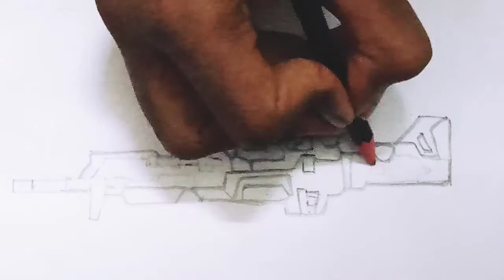how to draw 🔥titanic scar🔥 gun from free fire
in this video i am draw 🔥titanic scar🔥 gun from free fire